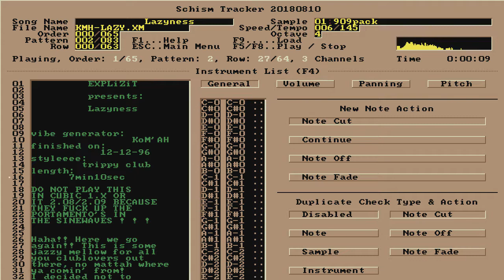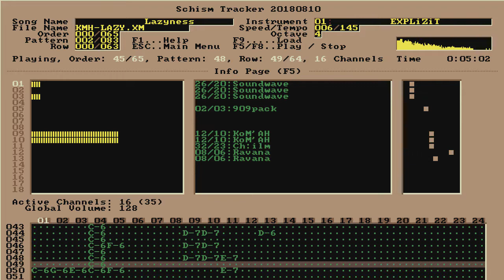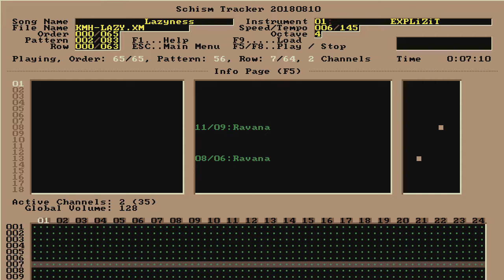Lazyness - KoM'AH / Explizit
File: KMH-LAZY.XM | Date: 1996 | Length: 7:15 | Speed/Tempo: 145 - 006 | Est. BPM: 145 | Size: 587 KB | Style: ~ Club trance.

Samples
909pack
909pack
HypnoDizzNizz
(thanks for all them
 excellent MC303
 samples !! )
HypnoDizzNizz
Ravana
HypnoDizzNizz
Ravana
Ravana
KoM'AH
Soundwave
KoM'AH

909pack
Guspatch
Roland Sampling
Showcase CD
(rip this to make
 a big fool of your-
 self)
KoM'AH
KoM'AH
KoM'AH
Soundwave
KoM'AH
KoM'AH
KoM'AH
Guspatch

Ch:ilm
(from that crazy
 'mayabajablabla'
 tune you made :)
Ch:ilm
HypnoDizzNizz

Instruments
         EXPLiZiT

         presents:

         Lazyness

vibe generator:
                KoM'AH
finished on:
           12-12-96
styleeee:
        trippy club
length:
      7min10sec

DO NOT PLAY THIS
IN CUBIC 1.X OR
IT 2.08/2.09 BECAUSE
THEY FUCK UP THE
PORTAMENTO'S IN
THE SINEWAVES ! ! !

Haha!! Here we go
again!! This is some
jazzy mellow for all
you clublovers out
there, no mattah where
ya comin' from!
I decided not to
finish this song in
one sitting, because
I wanted to make sure
the whole track was
exactly the way I
wanted it to be.
I can only hope y'all
like thiz one...right?

Greetings bounce to:

Ravana, MoRGaNa,
Steve(n)+ the band,
Ch:ilm,Phonc(ie),Mekx,
TBass,Sturm,Armadon,
Jay,Probe,Batjo,
Maverick,Dirtbag,
Cygnes,HypoDizzNizz
Starduck,Synian,Mavin,
Neophite,Morphine,
Calimero,Blowbrain,
Keith303,Dynamix,
JRook,VelociR, and
ofcourse: DEF-D ! !

Like all of our songs
this one is @ 1996,
EXPLiZiT, DEF-Dance

Wanna know my next
song?? Well, that'll
probably be a d&b trek
called 'Samurai' which
will appear on the
Blacktron Musicdisk
 again cuz i lost your
 adress..DOH! )

Hereby some general
respect to the whole
tracking scene around
the world, the pro-
gressive composers
in particular :-)

I really do hope I'll
be doing cubase
instead of fasttracker
within sum 6 months.
Time for some analog
action!! Kewl name eh?
'Analog Action' is now
@ KoM'AH bwahahaha

Ahem... don't really
feel like fillin' up
anymore space now.
I think I'll be going.

Seeya!
          Mellow

         Forever

 last lines are cliche